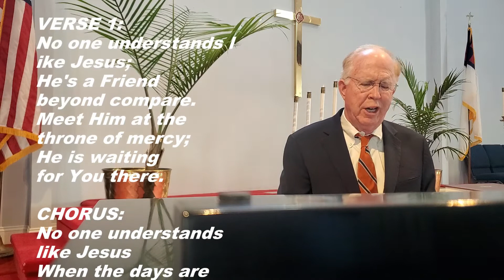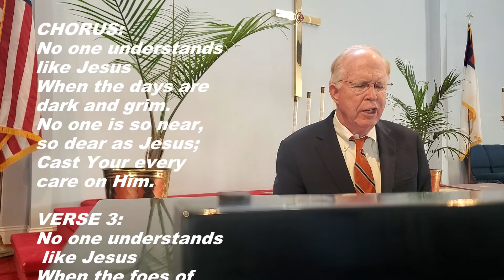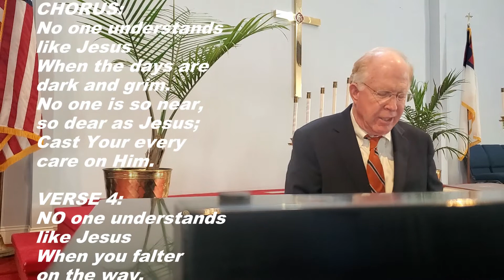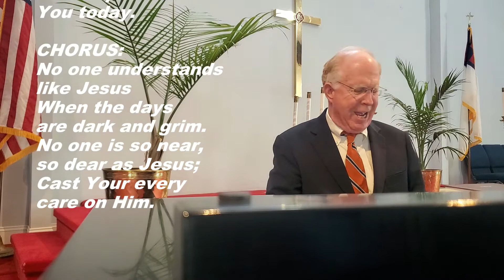IT'S SATURDAY NIGHT - NO ONE UNDERSTANDS LIKE JESUS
It is a joy to know One who truly understands.